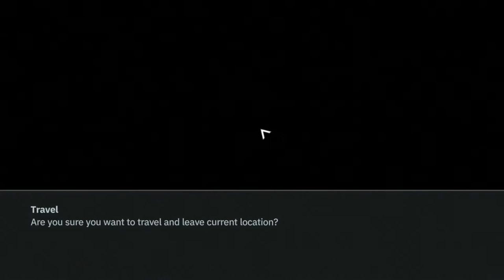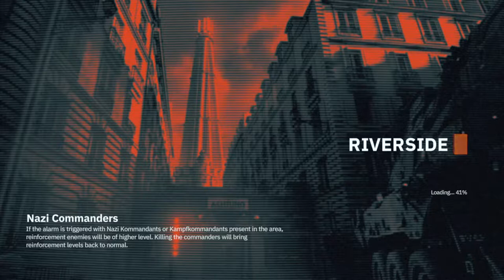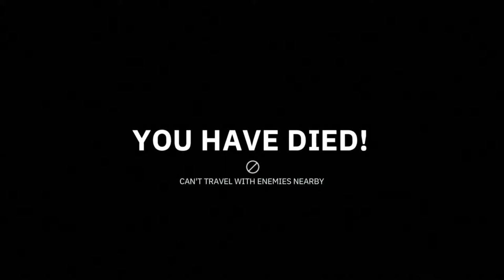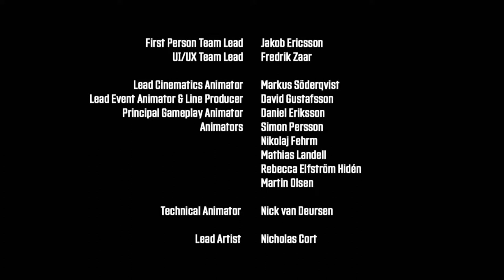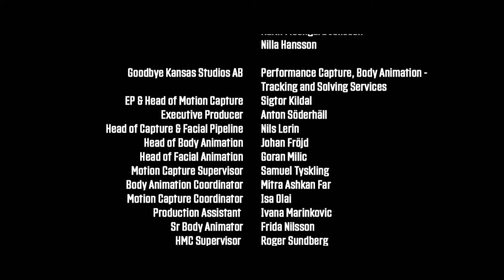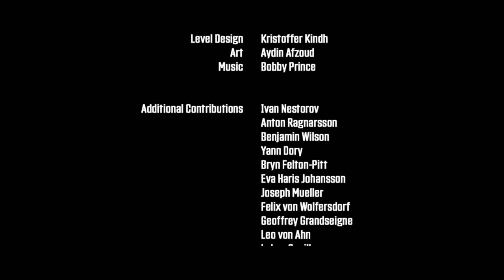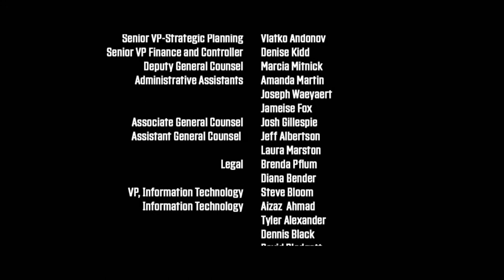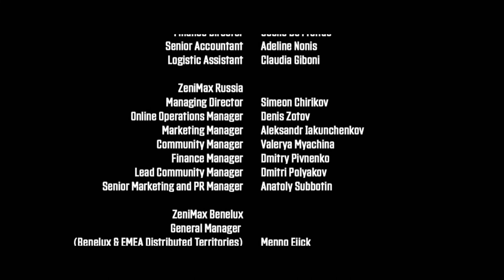Wolfenstein Youngblood playthrough by Joshua Hubbard END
as played by Joshua Hubbard
platform: HP Omen laptop
Features: intel 7th gen i7-7700HQ @ 2.8ghz 4 core CPU
NVIDIA GEFORCE GTX 1050ti GPU
12gb RAM